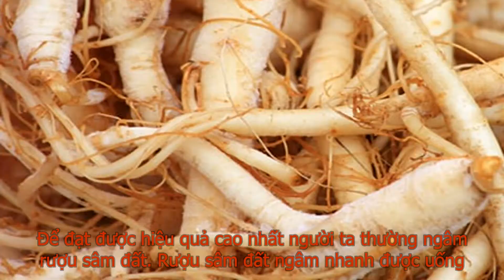2 Cách ngâm rượu sâm đất bổ dưỡng nhất? công dụng rượu sâm đất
Được biết đến là loại thực vật mọc hoang nhưng sâm đất lại có rất nhiều công dụng với sức khỏe. Lá và rễ (củ) sâm đất có tính dược liệu cao thường xuất hiện trong các bài thuốc như: chữa vàng da, thiếu máu, chữa hen suyễn, các bệnh về gan… Ngoài cách sử dụng truyền thống là làm thuốc, sâm đất còn dùng để ngâm rượu. Cách ngâm rượu sâm đất cũng rất đơn giản, không chỉ là thức đồ uống có cồn giải trí, rượu sâm đất còn rất bổ dưỡng với sức khỏe. Cụ thể như thế nào, mời các bạn theo dõi video này nhé.